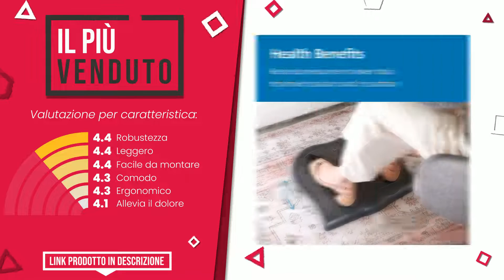Poggiapiedi - Top 6 - (QualeScelgo)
📣 Link 'Poggiapiedi' presenti in questo video:

✅ MIGLIOR RAPPORTO QUALITÀ PREZZO: Songmics 38 cm Pouf Cubo Poggiapiedi Sgabello Pieghevole Car...

✅ IL PIÙ VOTATO: Amazon Basics - Poggiapiedi

✅ IL PIÙ VENDUTO: Kensington 56152 Poggiapiedi Ergonomico Regolabile Solesaver...

✅ IL PIÙ SCONTATO: SONGMICS Cassapanca con Contenitore di 40 Litri, Pouf Poggia...

✅ LA NOSTRA SCELTA: Rotho Paso Sgabello a Gradini con Capacità di Carico fino a ...

✅ IL PIÙ ESCLUSIVO: Gablemere, poggiapiedi Regolabile in 3 Posizioni, Legno, Col...

Indice:
00:00 - Intro
00:05 - Songmics 38 cm Pouf Cubo Poggiapiedi Sgabello Pieghevole Car...
00:31 - Amazon Basics - Poggiapiedi
00:58 - Kensington 56152 Poggiapiedi Ergonomico Regolabile Solesaver...
01:26 - SONGMICS Cassapanca con Contenitore di 40 Litri, Pouf Poggia...
01:50 - Rotho Paso Sgabello a Gradini con Capacità di Carico fino a ...
02:15 - Gablemere, poggiapiedi Regolabile in 3 Posizioni, Legno, Col...